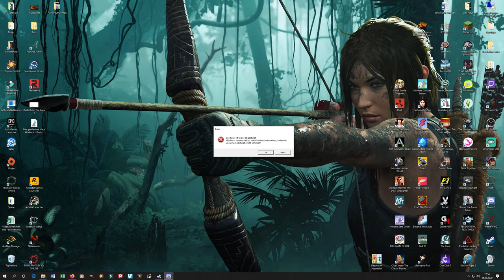Horizon Zero Dawn #09 - Rede der Carja [Lets Play] [Deutsch] Complete Edition PC